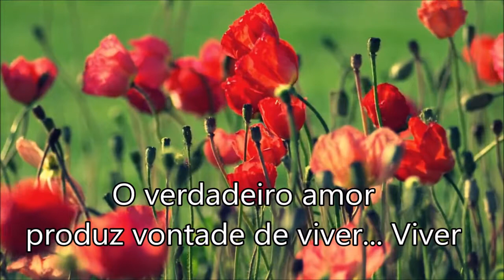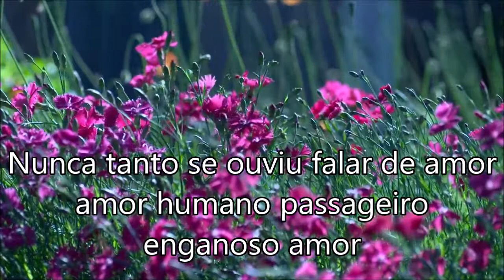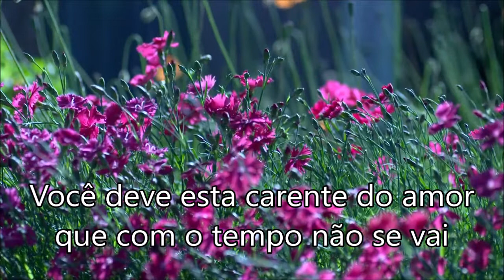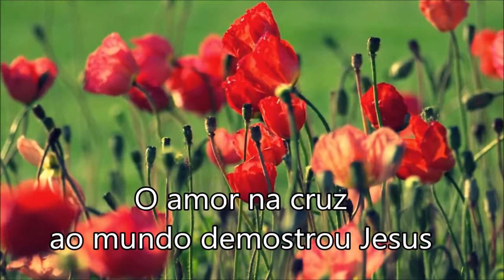O Amor Play Back Tom Menor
Armando Filho